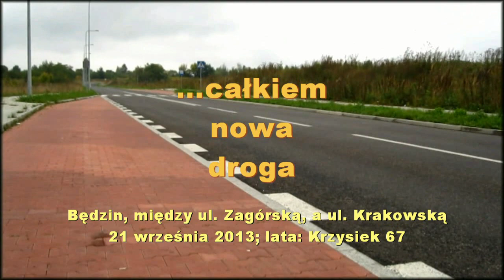całkiem nowa droga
Między ulicą Zagórską, a ulicą Krakowską wybudowano nowa drogę. Równiutka, z ładnymi chodniczkami, a tam, gdzie jest większa pochyłość ze schodkami. Drogą prawie nic nie jeździ, spotkaliśmy nawet ptaszka, który drzemał siedząc na krawężniku nic sobie z otoczenia nie robiąc - ten to ma nerwy...